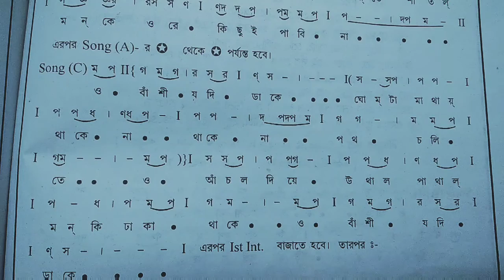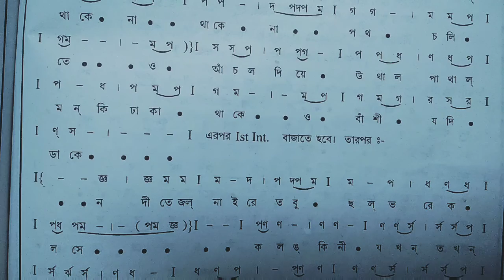Jokhan Daklo Banshi Takhan Radha || Song with Swaralipi🎶🎶 Hemanta Mukherjee.